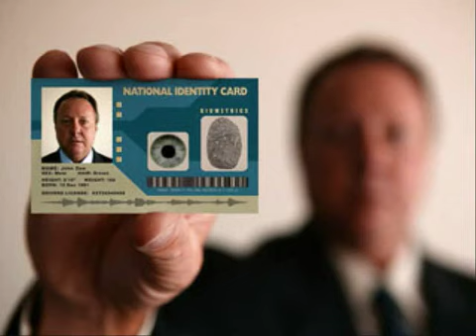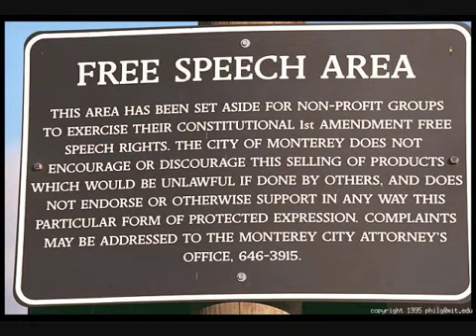Chip-Enabled National ID Card To Start May 2011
Special thanks to BEAR3OOlbs channel